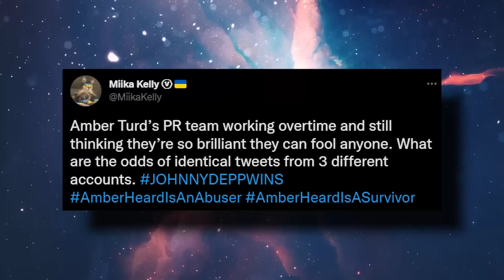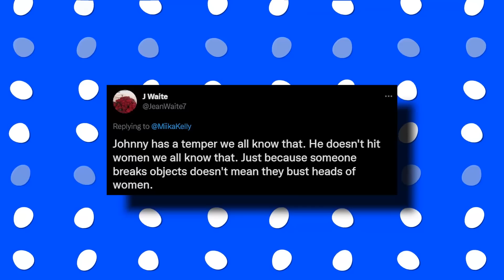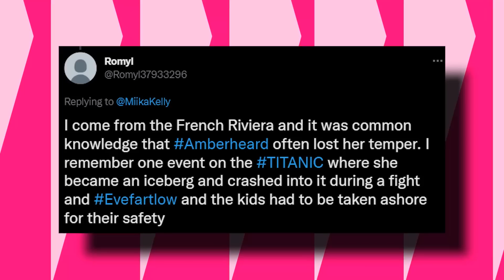¡Cuentas FALSAS de Amber DESCUBIERTAS! Las usaba para ATORMENTAR a Johnny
Amber se desespera cada vez más mientras pasa el tiempo y su popularidad está baja en Hollywood, por lo que aparentemente ella y su equipo han hecho cuentas falsas de páginas de redes sociales al azar.